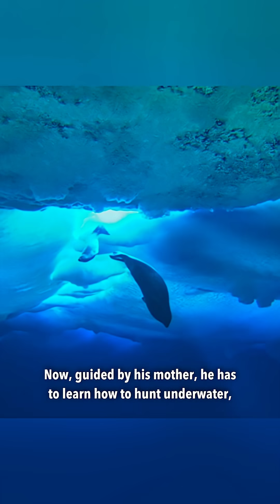How Weddell Seals Survive (800 miles from the south pole) Brutal Cold | Nature’s Toughest Survivor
How do Weddell seals survive one of the harshest places on Earth?

These incredible marine mammals thrive in Antarctica’s frozen wilderness, where temperatures drop below -40°C and the ocean is sealed under thick ice. In this video, discover the amazing adaptations that help the Weddell seal:
🔹 Hold its breath for over 80 minutes under ice
🔹 Dive up to 600 meters in freezing waters
🔹 Use its teeth to carve breathing holes in solid sea ice
🔹 Raise pups in extreme conditions

From their blubber insulation to their unique under-ice hunting skills, the Weddell seal is one of nature’s most resilient creatures.

📽️ Dive into the ice with us and witness how these seals defy the odds.